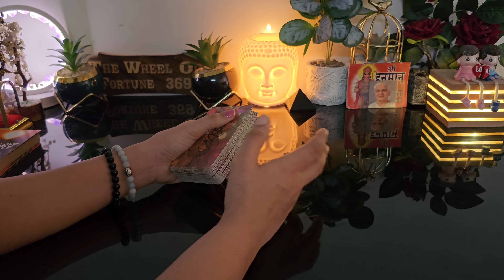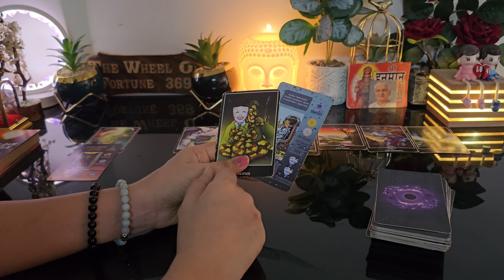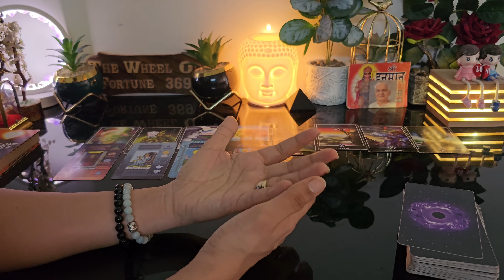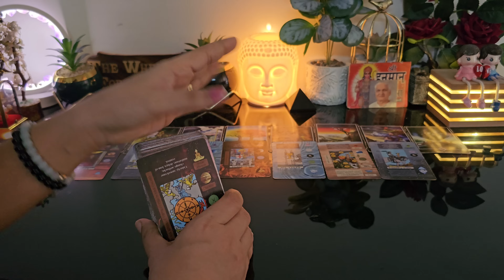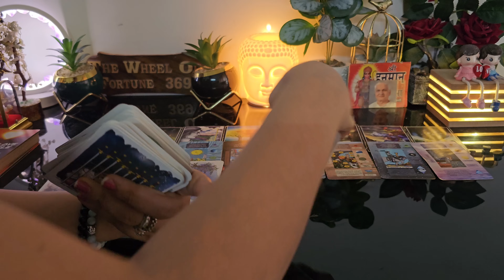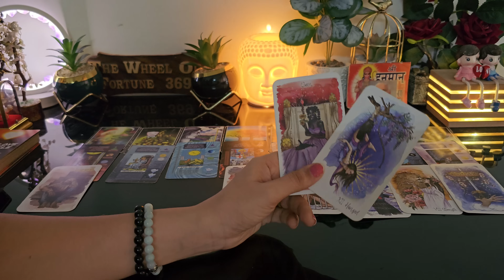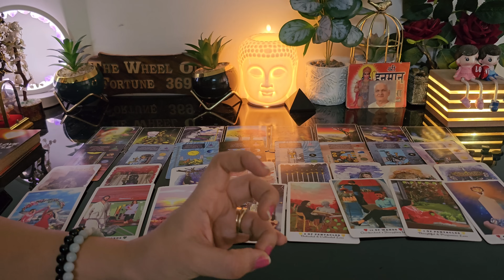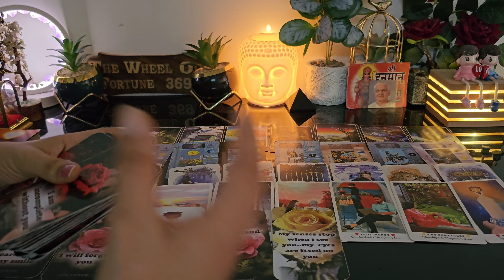LATE NIGHT THOUGHTS 💔CURRENT FEELINGS OF YOUR CRUSH💕 NO CONTACT TIMELESS COLLECTIVE TAROT READING